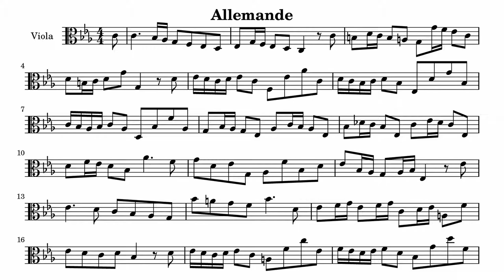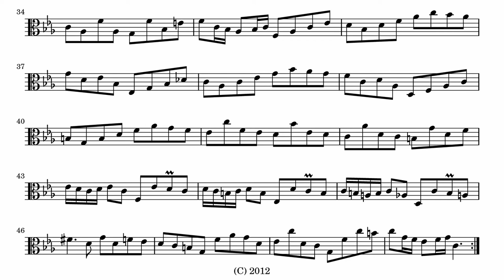Allemande for Solo Viola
Trying for a Bach-like style. Belted this out without too much thought. Any similarity to Bach's C major cello Allemande is "coincidental"